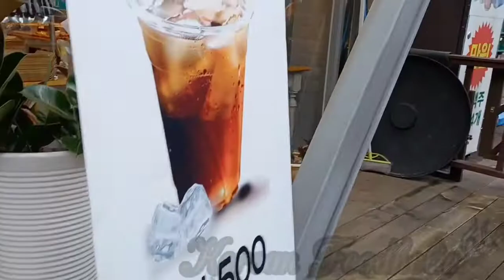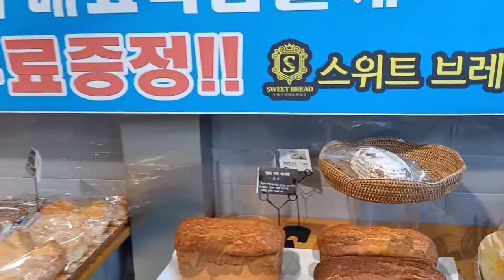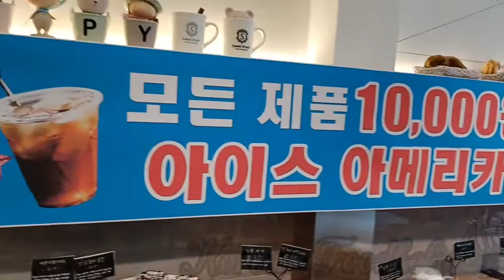Sweet bread 🍞 bakery is Jangyu.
Sweet bread is one of my favorite and best bakery in Jangyu.